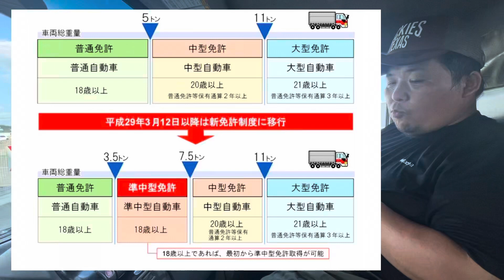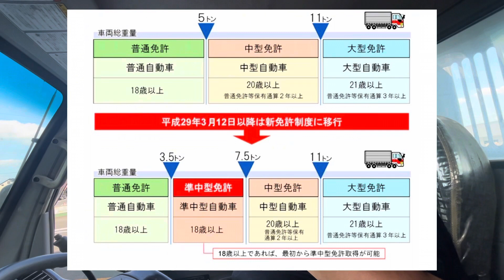【農家さんも大特だけでなく大型免許が必要な時代に】陸中門崎駅前エフラインさんと積載車中古トラックのことで雑談切り抜き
詳しくは警察のホームページ、運転可能な車種をご覧ください。積載量と総重量を勘違いされている方もおりますので、ご注意ください。ご覧になっている動画は、雑談です、教育目的に作成しているわけではありませんので、個人的な感想意見が入っております。参考程度にご覧ください。

【うりもん】ありますのでお気軽にお電話ご相談ください
陸中門崎エフラインさん↓↓↓

※誤解を招くコメント・不快を与えるコメント・誹謗中傷コメント・不適切な可能性のあるコメントは、削除させていただきます。YouTube規定にあるよう、出演者や撮影者を不快にさせない良識あるコメントをお願いいたします。